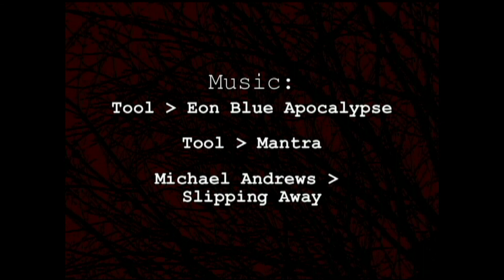Heaven [remastered]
This is a remastered re-release of the second video I uploaded on this channel, and is the fourth major end-term project I produced for film school.

Having already delved into comedy, film noir, music videos, documentaries, and even some very odd experimental film, one genre I had not touched up until this point was horror. I was not a big fan of scary movies at the time as they seemed tired and banal to me, so if I was to venture into that world myself, I wanted to make something uniquely more to my style: namely, strange and ambiguous. To that end I think I succeeded, though whether there's an audience for something like this is another question.

CREDITS:

** Crew **
Written, Directed, Filmed & Edited by Jordan Romaker
Production Assistance by Javier Mancilla & Eric Nguyen

** Cast **
Victim -- Dale Pettit
Killer -- James Bond